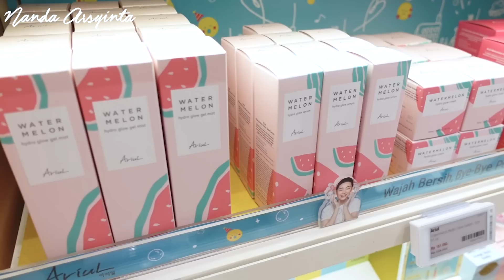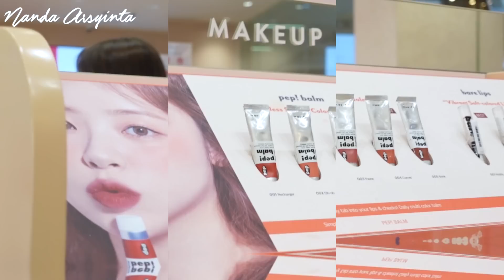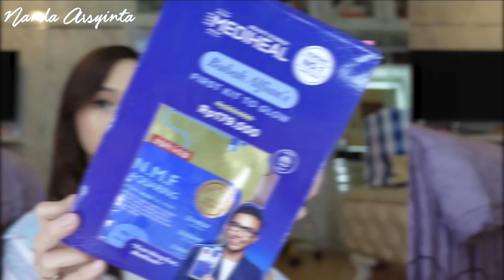SKINCARE HAUL 2021 : KALAP BORONG SKINCARE DI SOCIOLLA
Hi beauties! karna di story IG banyak yang penasaran sama keseruanku waktu belanja di socilla BXC kemarin, jadi aku buatin haulnya khusus buat kalian yang pengen tau apa aja yang aku beli di Sociolla, semoga vidio ini bermanfaat dan have a nice day guys!
WATCH HD

[ P R O DU C T S ]

Cosrx Pure Cica Toner Toner
Ariul Watermelon sleeping mask
Carasun Sunscreen
Sukin New Deodorant
Hatomugi Moisturizer
Silcot Maximazer Cotton
Mediheal Sheet Mask
Cosrx Best In Class
Klavuu White Pearlsation

Line: @nandaarsyinta (with @)
Camera: Sony ZV1
Editing: Final Cut Pro X 10.4